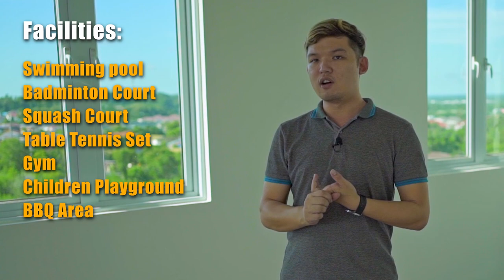SERENE HEIGHTS PENTHOUSE | 顶楼看海看山 | Miri Sarawak 【来看屋子 HOUSE#43】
Leave any questions or suggestions for future video ideas you would like to see in the comments down below.